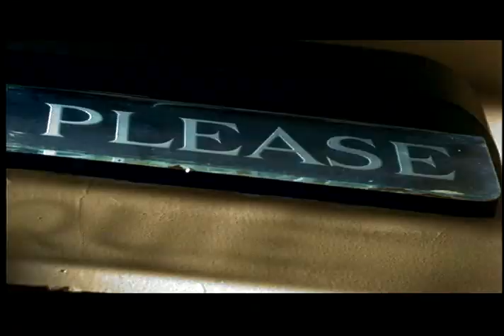Anything Like Mine - Gavin Hope (Official Video)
Canadian pop adult hit by R&B/Soul singer, Gavin Hope.
"Anything Like Mine" written by James Collins, Dave Pickell, Carol Medina & Gavin Hope
Produced by Dave Pickell
Video directed by GOLD eLOX
Producer: Manix Kennedy
DOP: Kim Derko
Editor Kwan Ho Tse
RAJE Film House Inc.